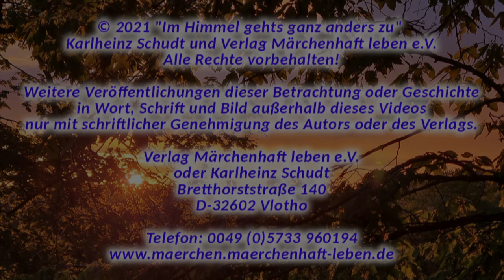Im Himmel gehts ganz anders zu. Eine Geschichte über den Glauben.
Einmal soll ein junger Mann einen alten Weisen gefragt haben: "Sagt mir doch, was muss ich tun, um den Himmel zu erreichen?" Da lächelte der Weise und sprach:

"Wenn Du den Himmel erreichen willst, musst Du zwei Dinge wissen: Erstens, alle Deine Bemühungen und Dein Streben dorthin zu kommen, sind vergeblich. Und zweitens, Du musst handeln, als ob Du das erste nicht wüsstest."

Hören Sie nun in der Geschichte "Im Himmel gehts ganz anders zu", wie der Traum einer alten weisen Frau Aufschluss geben kann, ob oder wo der Himmel tatsächlich zu finden ist.

Noch mehr NEUE Weisheitsgeschichten, Märchen, Betrachtungen und Kurse von Karlheinz Schudt gibt es hier:

Wie schmeckt die Freiheit?